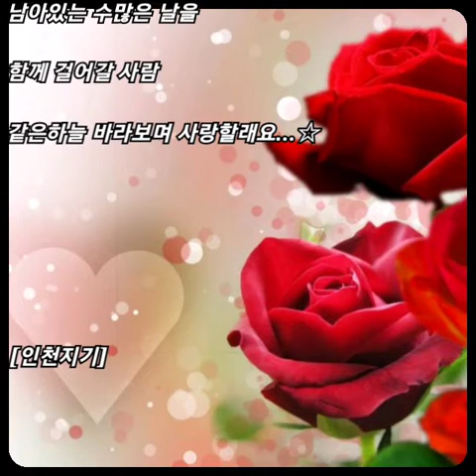박승화(유리상자) ☆ 사랑인가 봅니다네(왕가네 식구들 OST)